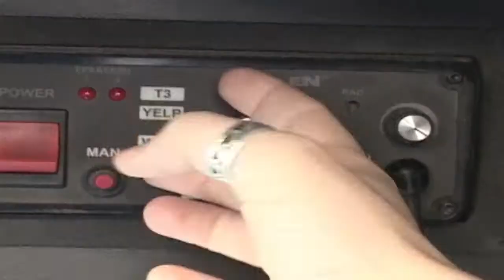GMTV - Pat Simpson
Listen in while Doc Landon talks all-things (well, many-things) guitar with the talented Pat Simpson.